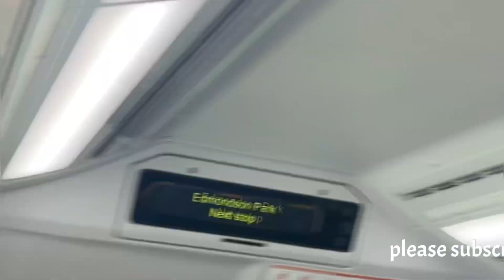Travelling Granville to Edmondson park SydneyAustralia. subscribe